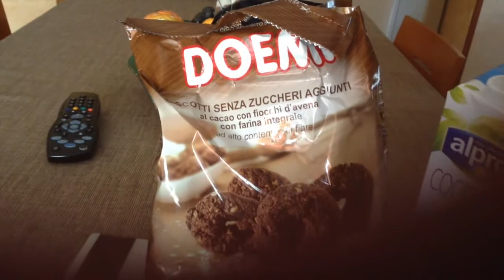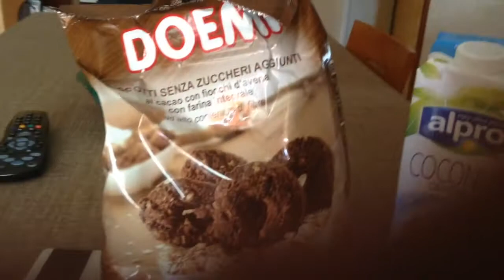Vlogmas:Iniziamo! *Day1* (Xmas2015 ITA) | Tina Ciccarelli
Buondì!!! priomo giorno di vlogmas!!
?sub_confirmation=1

Twitter e Periscope: @TiCiccarelli

Su instagram mi trovare come :chericheri_